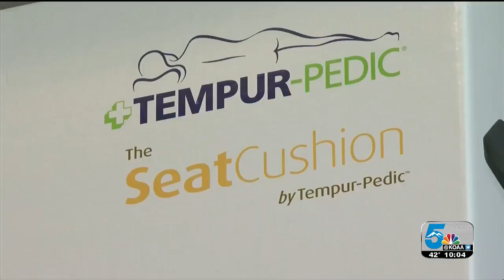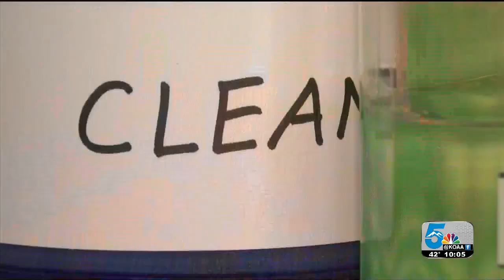Specialty shops struggle during pandemic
At the Colorado Springs Relax the Back store, owners are trying to find new ways to get customers inside. After weeks of waiting the doors are finally unlocked and the open sign is on once again.